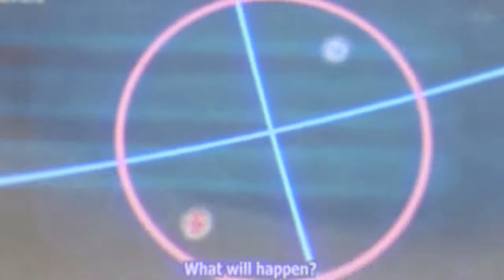BEYBLADE BURST「AMV」Valt vs Shu Fearless